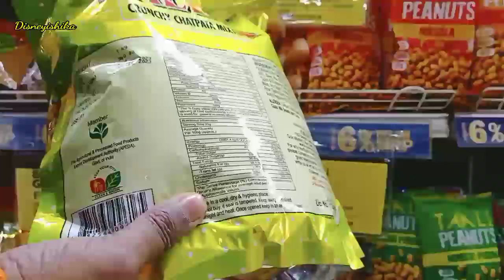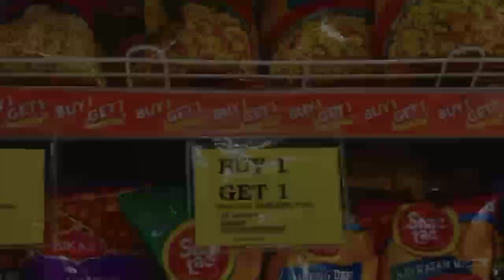Reliance Smart Holi Special Sale ||Reliance Smart Latest Grocery Sale |Reliance Smart Buy1 Get1 Sale